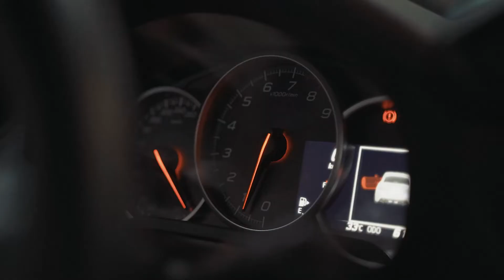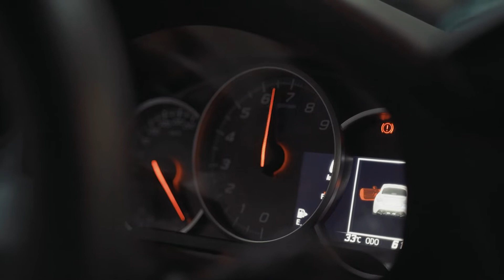SUBARU BRZ | NOTORIOUS MOTORSPORTS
◾ MUFFLER TIP ( HKS )

OPEN MONDAYS-SUNDAYS, from 9AM TO 8PM💯👆

We specialize :
🔹 Customized Pipings
🔹 Customized Titanium Pipings
🔹 Customized Intake
🔹 Customized Muffler tips ( Quad Tip )
🔹 Customized Headers
🔹 Turbo Pipings
🔹 Aluminum Fabrications
🔹 Fabrication
   - Metal Works
   - Steel Works
   - Customized & Industrial Trailers
   - Car Trailers
🔹 Car Tint Services
🔹 Mechanical Services
🔹 Performance Parts